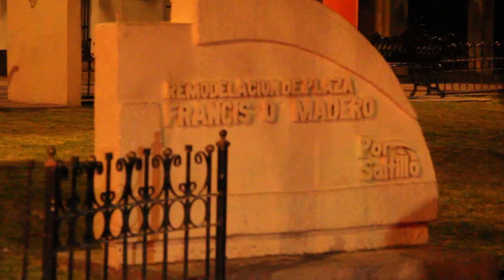Lo creían muerto pero estaba borracho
En completo estado de ebriedad fue encontrado un hombre que estaba  tirado en medio de una plaza pública en el centro de la ciudad  y al  cual suponían que estaba sin vida.

Durante la madrugada una ambulancia de la Cruz Roja acudió hasta la plaza Francisco I Madero localizada sobre las calles de General Cepeda y Aldama .

En este lugar a un lado de un poste fue encontrado tirado a Juan de Dios Gómez Rivas de 53 años con una botella de vino quien momentos después de que le estuvieron hablando reaccionó y muy apenas podía mencionar palabra .

Los paramédicos le brindaron la atención y en un gesto humanitario lo trasladaron a su casa por el peligro que tenía de quedarse solo y en esas condiciones